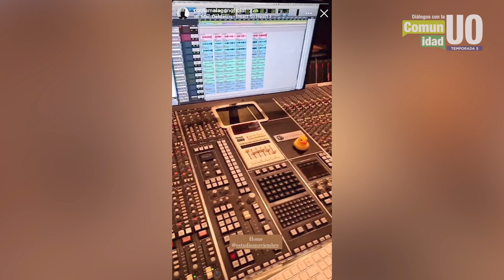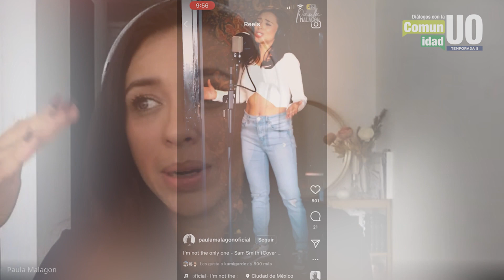Diálogos T5 EP 2 Mar de Voces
En nuestro 2° episodio dialogamos con la talentosa tabasqueña Ana Paula Cunningham Malagón en esta Temporada 5. Preparen sus oídos para sumergirse en un "Mar de Voces" con Diálogos con la Comunidad UO.

Muñequita Linda (Te Quiero, Dijiste)
Producción ejecutiva:
Paula Malagón

Sello - Gorila Producción

Copyright, 2022 Paula Malagón